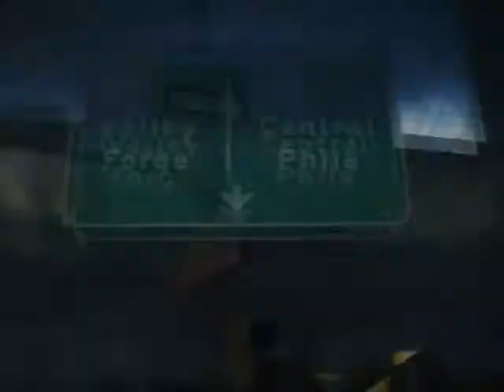Forgotten Friday : Philadelphia (Nic, Dave, and the sideshow freaks)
and find out how you can get involved in my videos.

Thanks to Hollerado for the use of their song "AmericanaRama"

This was last June in Philadelphia when I went home for a 2 week visit.

I hung out with my best friend Nic, my friends Matt and Dave, and Allie from youtube.

Then I went to a circus freak show in the heart of frat town. totally crazy.

Stay Strong